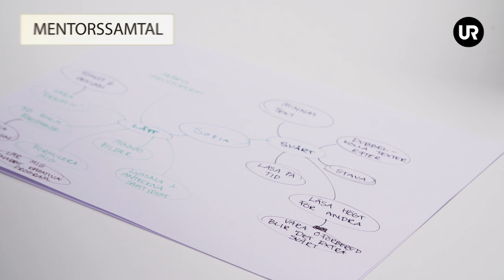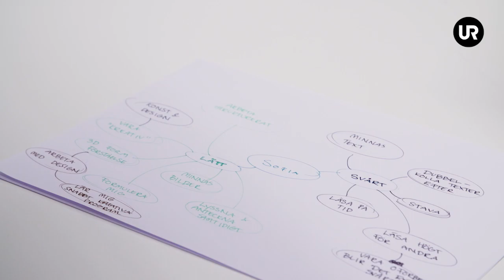Susanna Cederquist om dyslexi och högskola ur Jakten på dyslexin (avsnitt 3)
Om dyslexi, högskola, dyslexistyrkor och tillgänglig utbildning.

Susanna Cederquist / En Bild av Dyslexi är föreläsare, utbildare och rådgivare inom ämnet dyslexi. Mer information om Susannas arbete finns på och under @EnBildavDyslexi i sociala medier.

I klippet från tredje avsnittet av tv-serien Jakten på dyslexin skildras endel av hennes arbete och synsätt på området. I detta klipp framförallt arbete med högskolor, normer och handledning. Susanna har arbetat rådgivande med både studenter och lärosäten kring dyslexi, strategier för likvärdig utbildning och tillgänglig utbildning inom högskola /universitet sedan 2013.

För mer information om Niklas Hylands och SVT/UR:s serie från 2019 se här